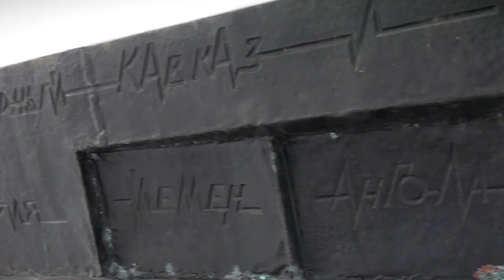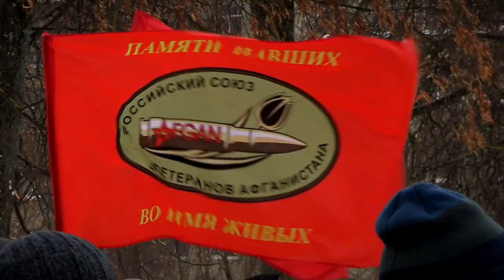35 лет исполнилось с момента вывода советских войск из Афганистана